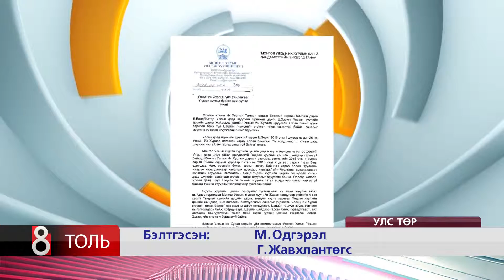ҮНДСЭН ХУУЛИЙН ЦЭЦ УИХ Д АНХААРУУЛГА ХҮРГҮҮЛЖЭЭ